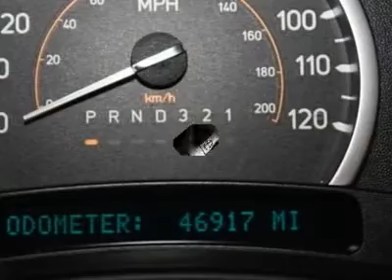2006 HUMMER H2 INDIANAPOLIS Noblesville, IN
2006 HUMMER H2 INDIANAPOLIS Noblesville, IN

Hare Chevrolet
2001 Stony Creek Rd

Look at this beautiful blue SUT. It has leather, headrest tvs, navigation, and a sunroof.